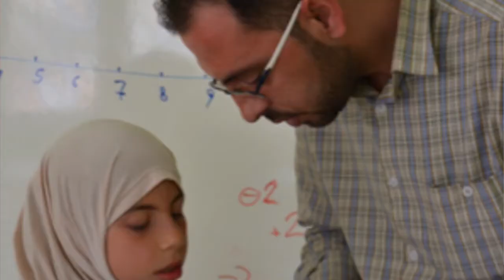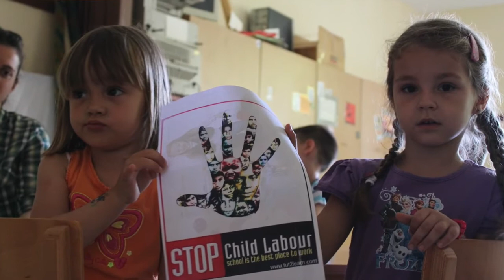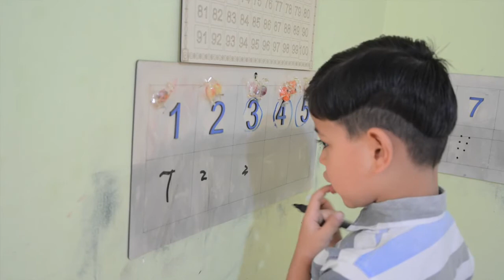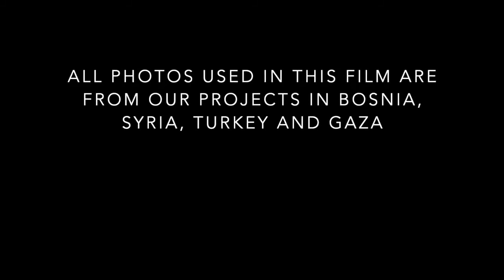Jeremy Irons Reads "A Brave and Startling Truth"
Jeremy Irons attended Firefly's November 2019 Fundraising Event and guests were treated to this amazing reading by Jeremy written by Maya Angelou.